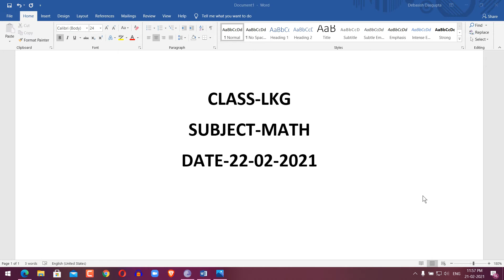LKG MATH CW 22 02 2021